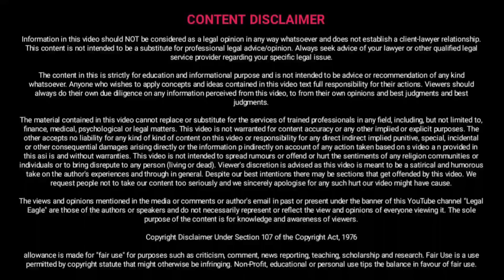दूसरी शादी करना चाहता हूं झूठी बीबी तो आयेगी नहीं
व्हाट्सप्प हेल्पलाइन (सिर्फ मैसज ही भेजे) - 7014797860

व्हाट्सप्प पे सिर्फ मैसज भेजिए उचित टाइम स्लॉट दे कर 15 मिनट बात करने के लिए मिलेंगे ,अपनी समस्या का टॉपिक डिसकस करने को |
व्हाट्सप्प हेल्पलाइन (सिर्फ मैसज ही भेजे) - ये सर्विसेज पेड हैं 500 रुपये प्रति 15 मिनट के लिए टाइम मिलेगा पेमेंट होने के बाद ही मेसज डाले पेमेंट लिंक आपको मेसज डालने पर मिल जाएगा

judgement link

विडीओ लिंक
 1 जज पे केस

 2 आई ओ यानि पुलिस पे केस

3 वकील पे केस

जजमेन्ट का लिंक no. 1

जजमेन्ट का लिंक no. 2

- कोर्ट घर तोड़नेे वालो का साथ कभी नही देता